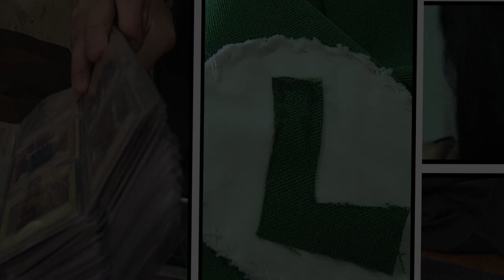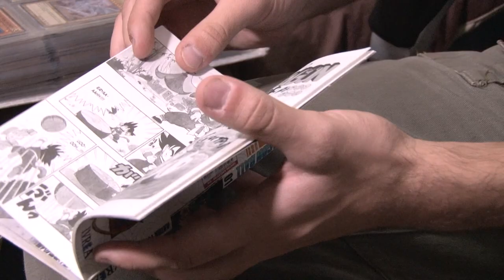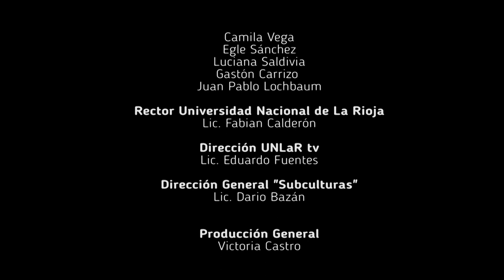SubCultura - Episodio 1: Otakus y Cosplayer´s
Hoy vamos a conocer el mundo de los cosplayer´s y los otakus riojanos.